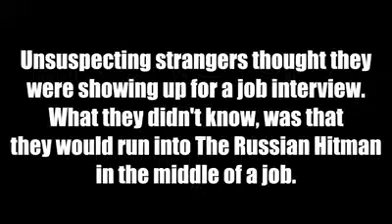FUNNY (as salam beemapally)